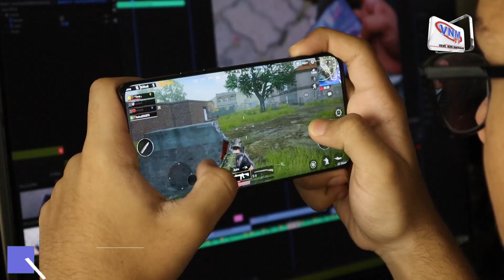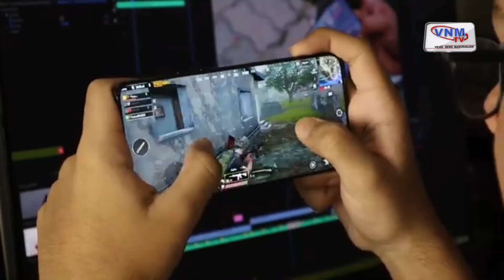Mental Diet- Video Games का Mental Health पर क्या असर?